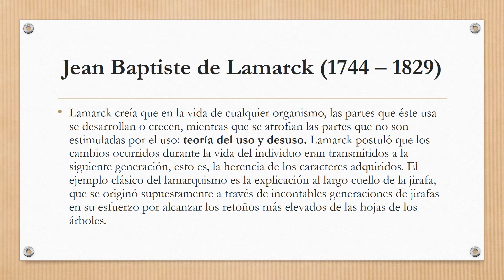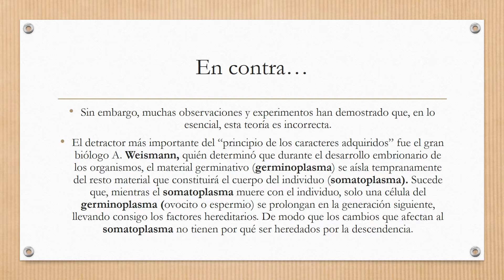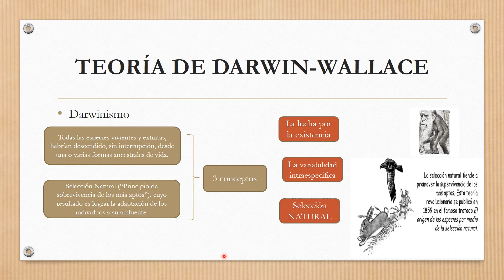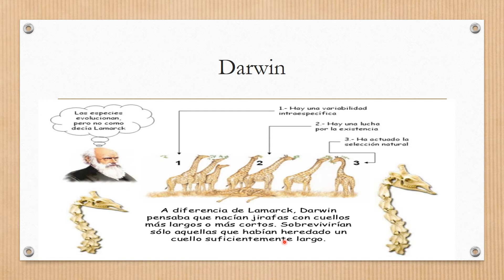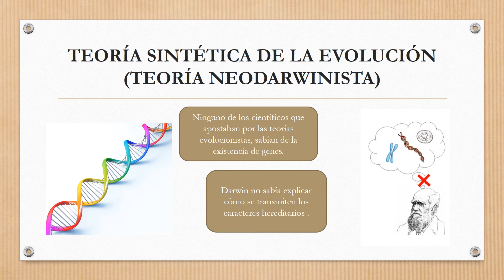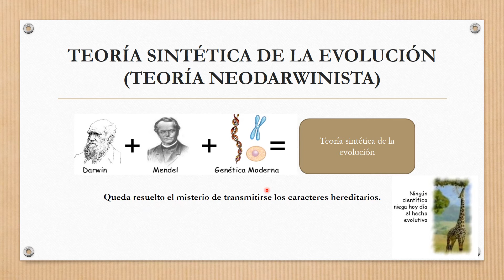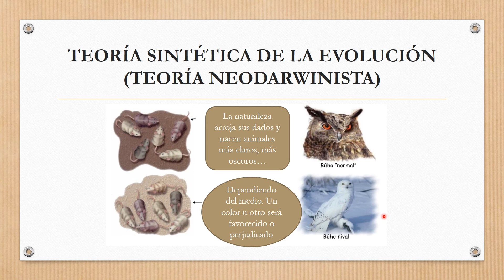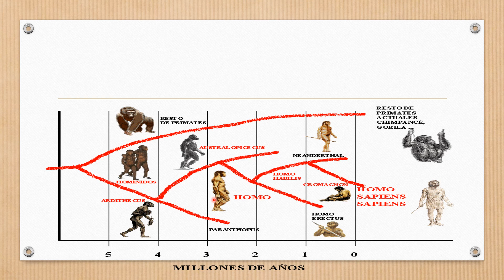Unidad 7. Evolución II. Tercero Medio